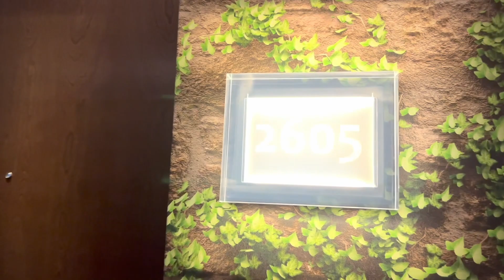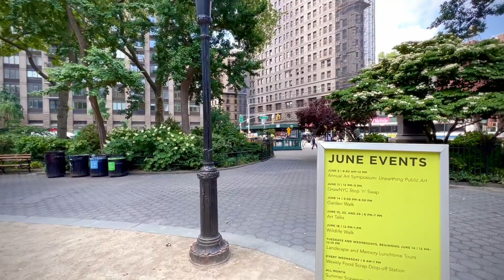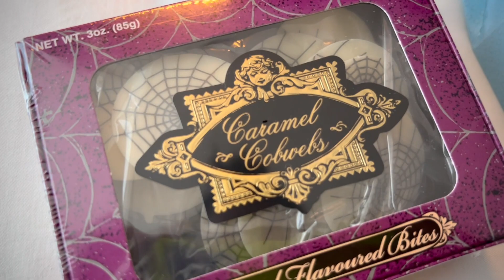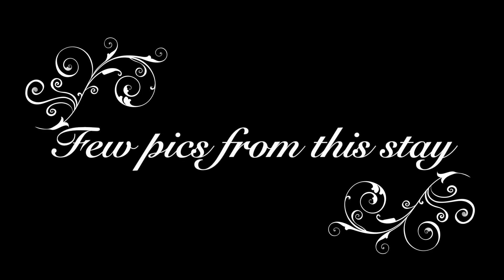Wizards Virtual Run*Renaissance NY Chelsea Hotel Room Tour*Harry Potter store Haul*Madison Sq Park